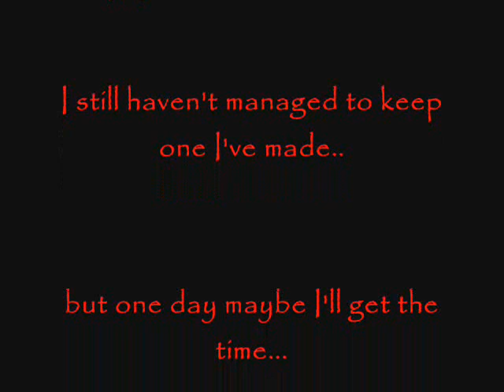My 2 Favourite Bush Craft Knives..TAGGED by Waldhandwerk,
With a prompt from Sepp of Waldhandwerk, here is my upload showing my two most favourite Bush Craft blades